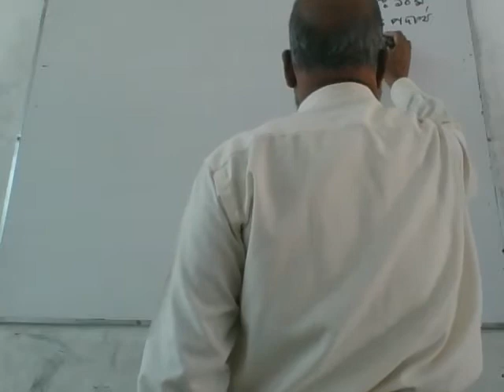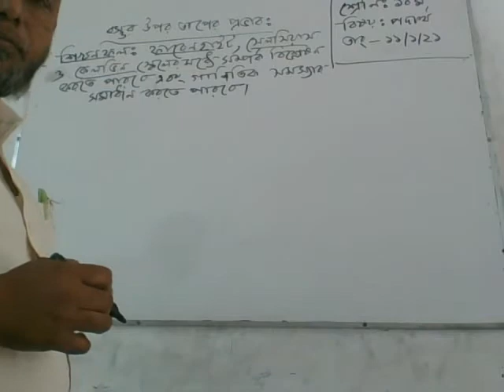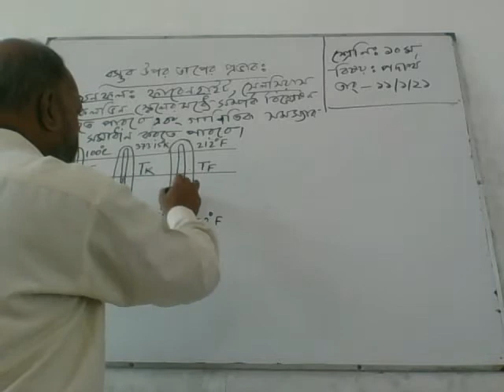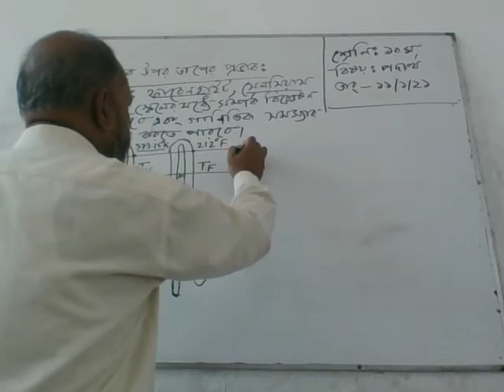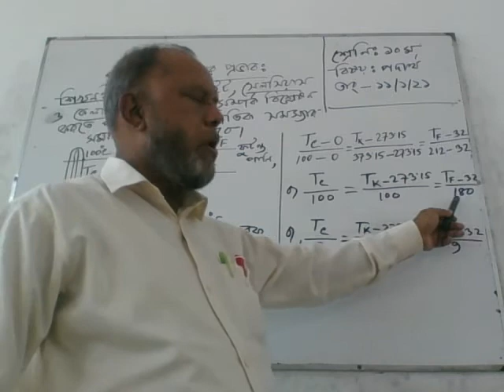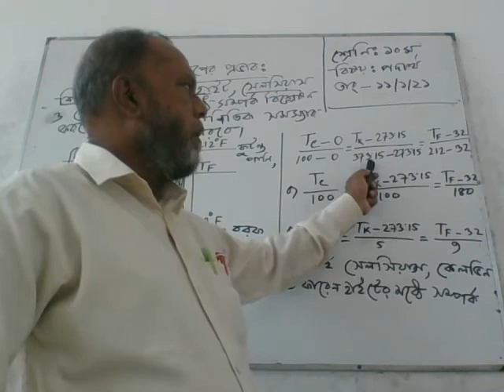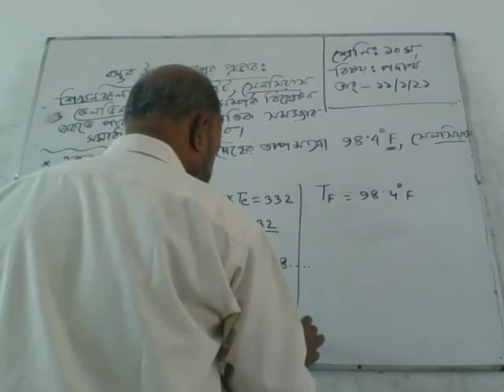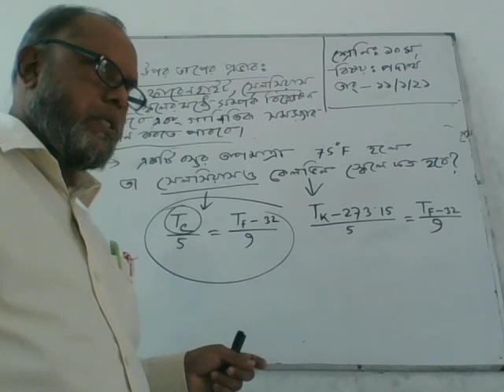Class 10 Physics